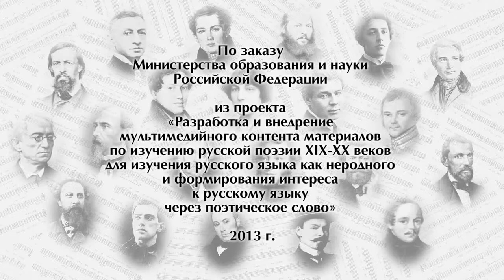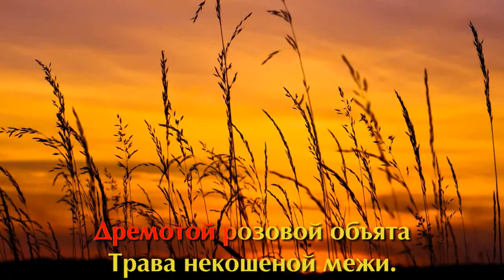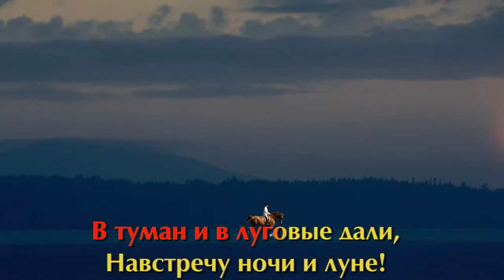02 08 sl f Letny vecher Korenblit Block kar